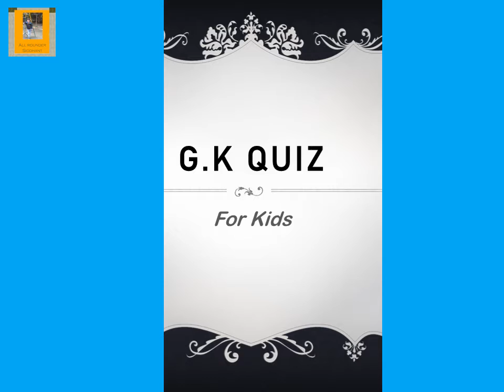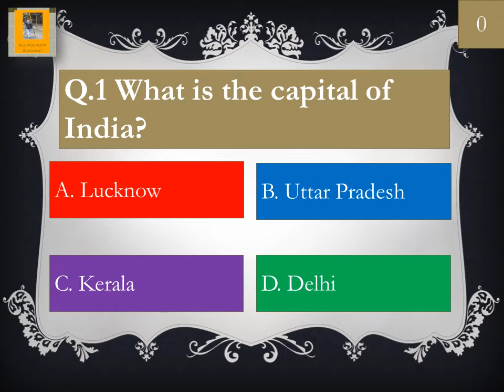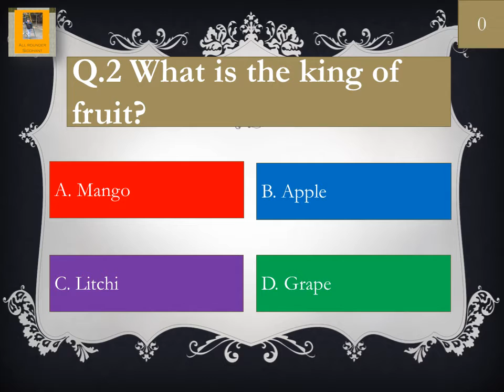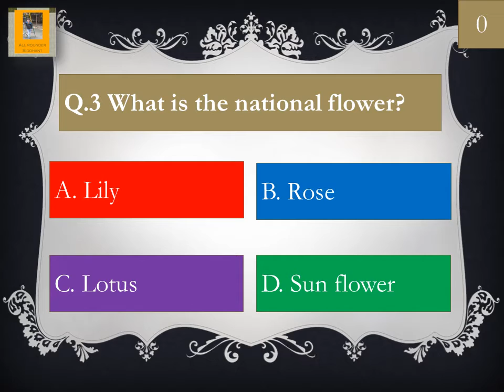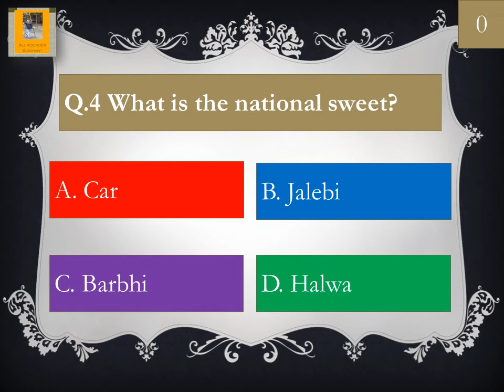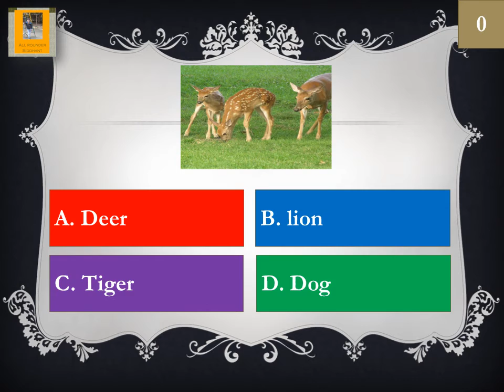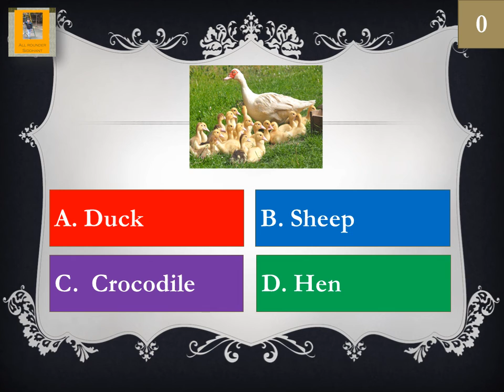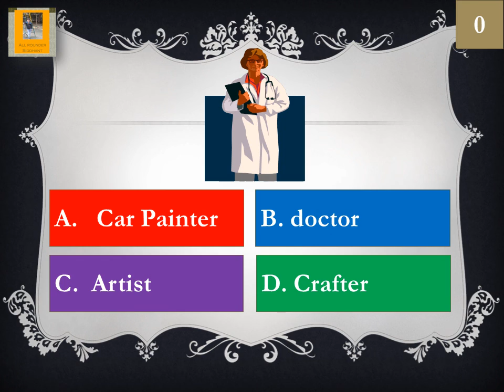G.K Quiz | Capital of India | National Sweet | National Flower | Quiz for Kids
Hello everyone !!! I am Siddhant. I am 9 years old. I created this channel to make my learning effective and interesting. Whatever I am learning during this critical period I would like to share it with you.

In this video, we have presented some g.k questions in a very interesting manner.

Go through this video and leave your suggestion in the comment section.

National Flower

National sweet

Identification of animals

Quiz for G.K